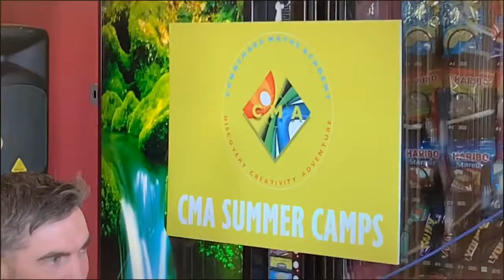CMA Band R’well July 4 ‘19